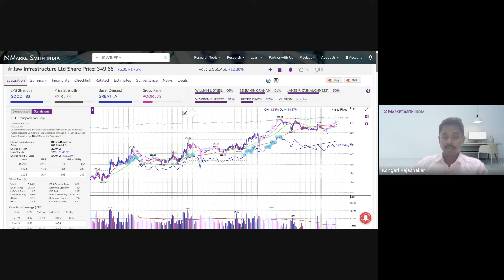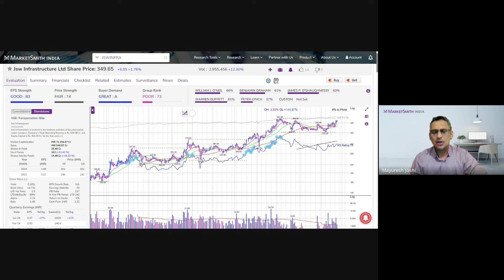Time to Buy JSW Infrastructure? Breakout Potential Ahead!